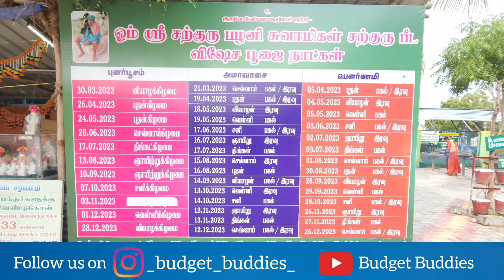பழநி கணக்கண்பட்டி சத்குரு Fully Explained and Explored